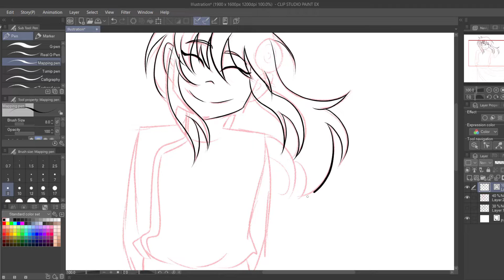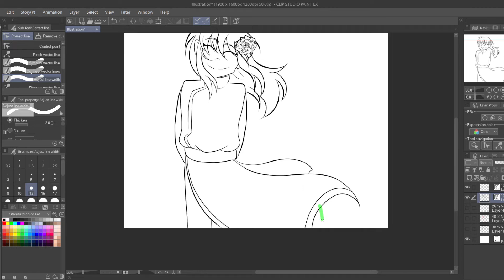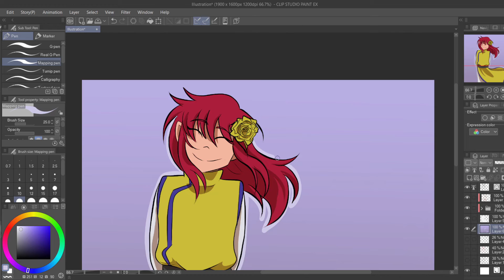Yu Yu Hakusho Speedpaint: Kurama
a little late but i did it.

Character: Kurama (Yu Yu Hakusho)